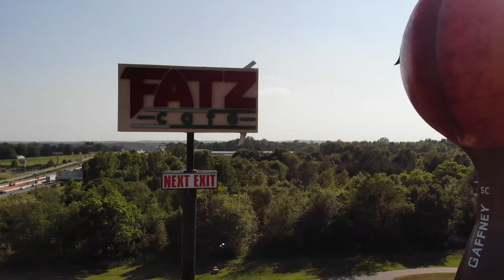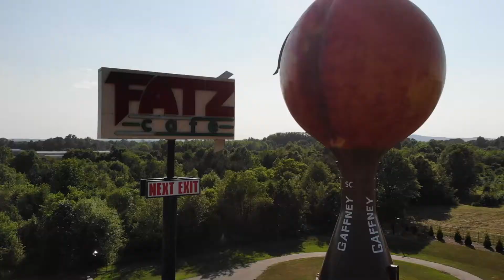The Peachoid - Gaffney, SC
I flew my drone (mavic air OG) around the Peachoid in Geffney in May 2019 and got some great shots and pictures worth sharing. I haven't gotten around to editing them until recently. Enjoy!